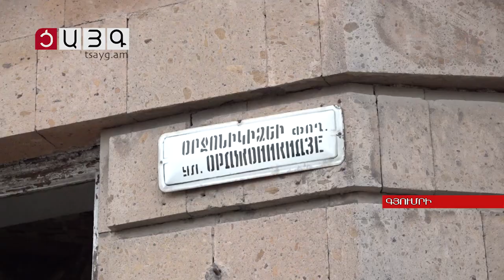«Մենք ձեր ներկայացուցիչներն ենք ԱԺ-ում». ՔՊ պատգամավորները Շիրակում էին